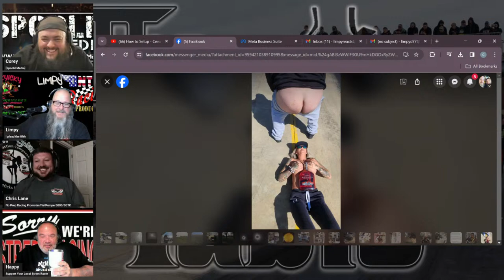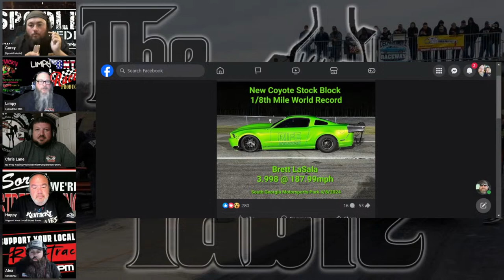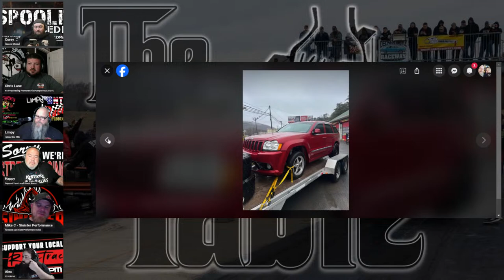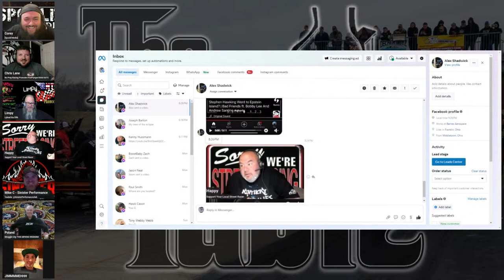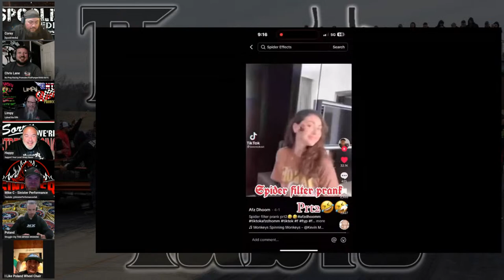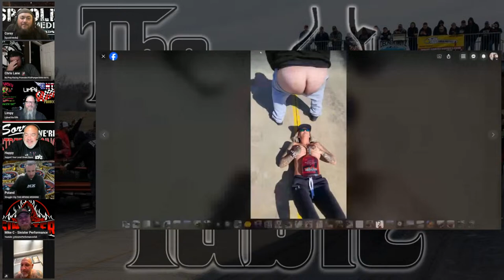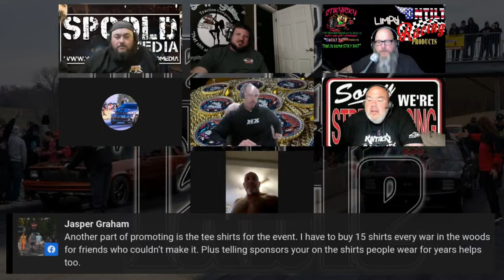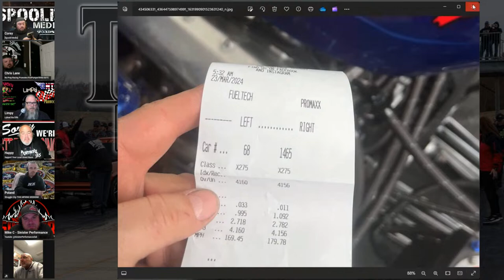The Table Episode 36: Texas Gangsta's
The table returns Tuesday at 7PM EST! We will be recapping the race Cash Days of Kentucky, the unfortunate news Sunday we received, and more.

We will have Michael Poland and Tom Gunner otherwise known as Jimmy Dale on to talk about Small Tire Gangsters this weekend at Yellow Belly "The Gut". Also where everyone else is going this weekend and more!